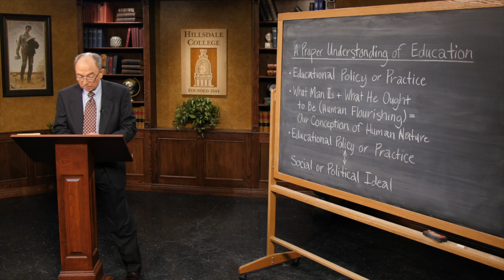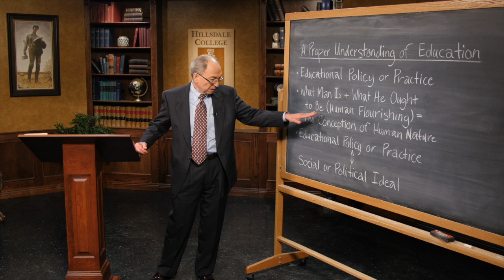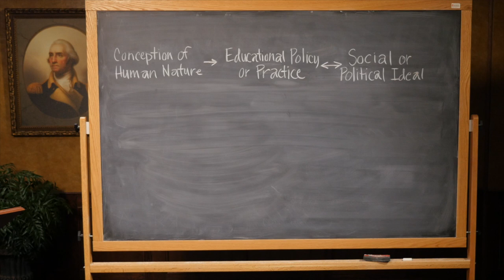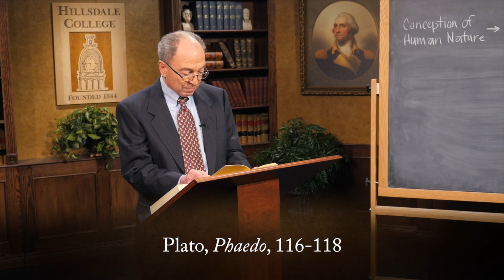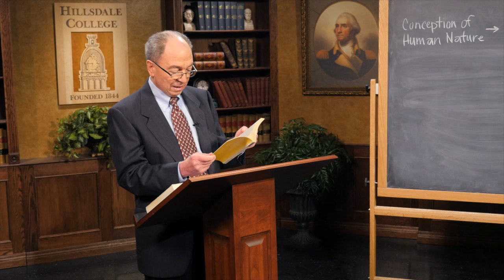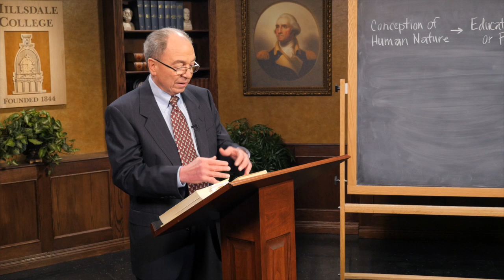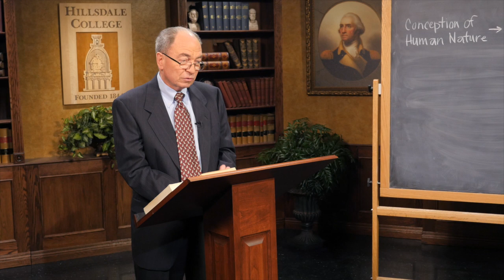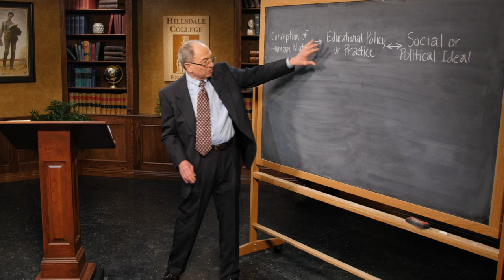A Proper Understanding of Education | Lecture 2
Discover the true purpose and principles of K-12 education in this free online course from Hillsdale College

Education is one of the primary means of becoming fully human. The American Founders understood that a liberal education—which entails proper instruction in reading, writing, and arithmetic—prepares the student for self-government and is, therefore, essential for the maintenance and prosperity of a free society. The liberally educated soul seeks to grasp the highest things and, with the help of others, to live in light of them.

In this free, 12-lecture online course, “A Proper Understanding of K-12 Education: Theory and Practice,” you will examine the classical understanding of the purpose of education, the more recent Progressive approach that has become dominant today, and some essential, though often neglected or misunderstood, elements of K-12 education—including phonics, handwriting, composition, Latin, and more.

Join us today in this important study of how a proper K-12 education can enable human beings to live fully human lives through the cultivation of wisdom and virtue.

Enroll in this free online course on K-12 education today!